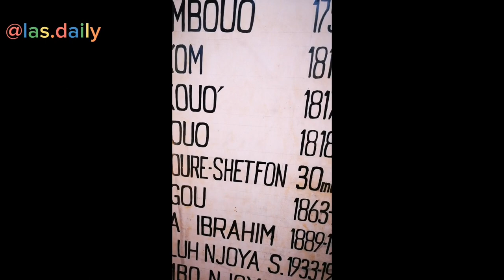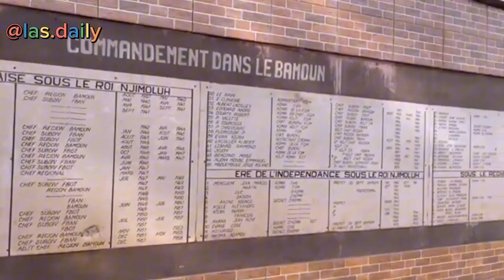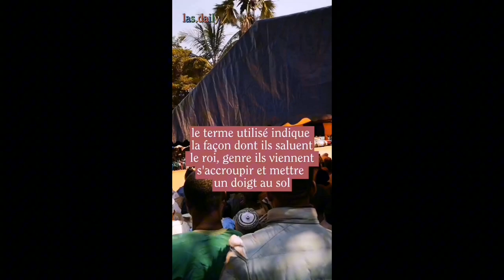MA VIE AU CAMEROUN 🇨🇲: VISITE DU PALAIS ROYAL ET DU MUSÉE DU PALAIS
Saluut😁!! Et bien venue sur MA chaine youtube. Si le contenu te plait, n'hesite pas de liker et de commenter☺️😊

Situé en plein Cœur de la ville de Foumban, le Palais des Rois Bamoun est ce joyau architectural construit par le Roi Ibrahim Njoya, 17e de la dynastie Nchare Yen. Ce palais depuis sa construction en 1917, continue d’être un grand attrait pour les visiteurs et fait partie du riche héritage laissé par le 17e monarque à la communauté Bamoun.

💕 Si tu aimes mon contenu, rejoins-moi sur Instagram : las.daily

 💞 Je parle politique sur Twitter : lasdaily

💕 Et j'ai une page Facebook : lasdaily

AU CAS CONTRAIRE : commentaire supprimé, et vous pourrez être définitivement bloqués. De plus, j'ai des filtres de commentaires, donc certains sont d'emblée bloqués.
-  filmer : HUAWEI PRO20
- Pour monter : iMovie / FiLMORA/ capcut
- Pour le thumbnail : Canva / Picsart / RemoveBG / Inshot

Écrit, filmé et édité par L'As